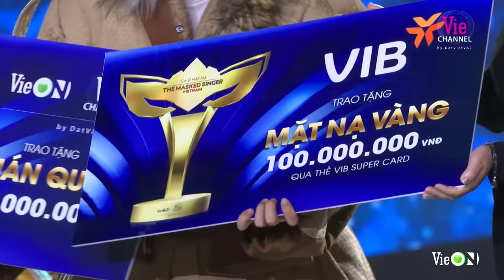The Masked Singer Vietnam - Ca Sĩ Mặt Nạ Mùa 2 - Đêm Công Bố & Trao Giải: Ai sẽ là Quán quân?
🎁 Mở thẻ VIB và nhập mã vé điện tử của The Masked Singer All-star Concert 2023, mỗi mã chỉ áp dụng một lần:
- Hoàn phí thường niên trọn đời KHÔNG điều kiện
- Tặng thêm 01 ly mascot phiên bản đặc biệt Voi Bản Đôn, Ong Bây Bi, Cú Tây Bắc

Ưu đãi áp dụng đến hết ngày 31/12/2023

Với hương vị tươi mát, sảng khoái, bia Pháp cao cấp - 1664 Blanc cho tiệc vui thêm bất ngờ, khoảnh khắc thêm đáng nhớ.

Cùng tham gia bình chọn quán quân của The Masked Singer Vietnam Mùa 2 bằng cách truy cấp ứng dụng VieON hoặc ứng dụng My MobiFone.

Đặc biệt, đối với khách hàng đăng ký gói data giải trí MobiFone VieON - MFV250 sẽ nhận được đến 15 lượt bình chọn mỗi ngày.

Thời gian bình chọn bắt đầu từ 23h00 ngày 24/11/2023 đến 21h00 ngày 16/12/2023.

▶ Tìm nghe các bản audio của Tập 16 The Masked Singer Vietnam - Ca Sĩ Mặt Nạ Mùa 2 tại đây
▶ Follow playlist The Masked Singer Vietnam - Ca Sĩ Mặt Nạ Mùa 2 để được cập nhật sớm nhất khi audio được phát hành